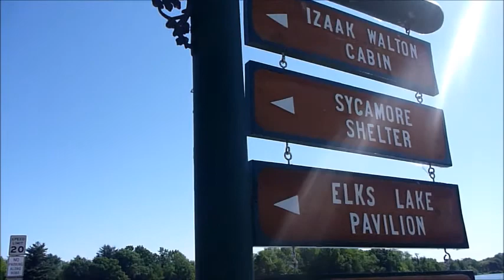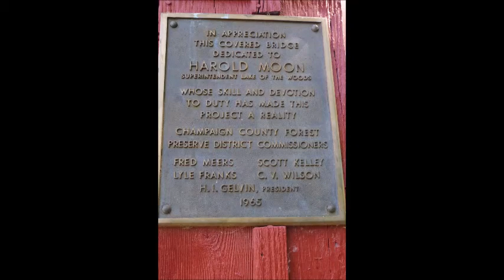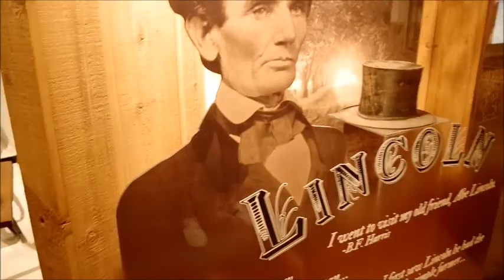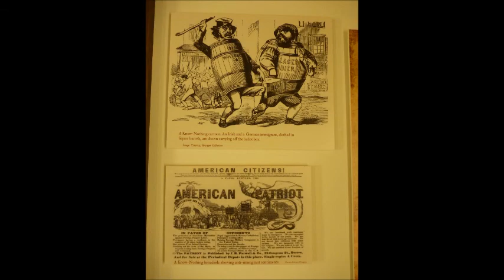Lake of the woods-Mahomet-|NUESTRO VIAJE CON MILÚ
En este vídeo visitamos Lake of the woods, en Mahomet, IL.

También tengo un canal de recetas que comparto con mi prima Marián.